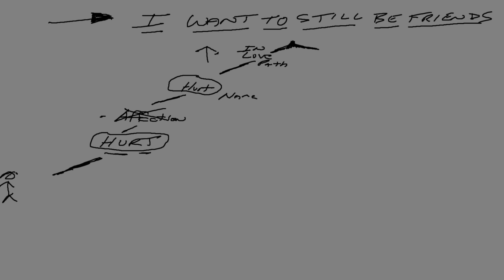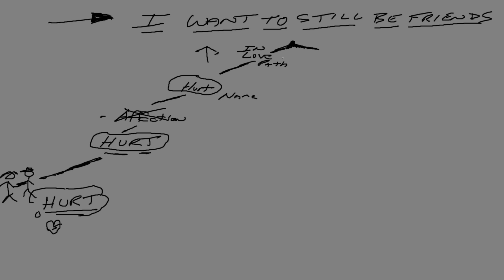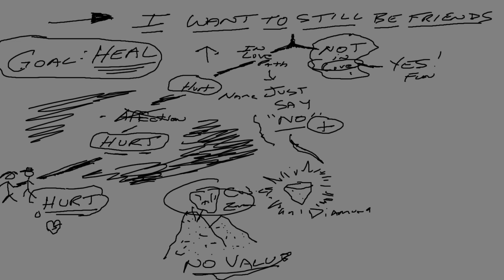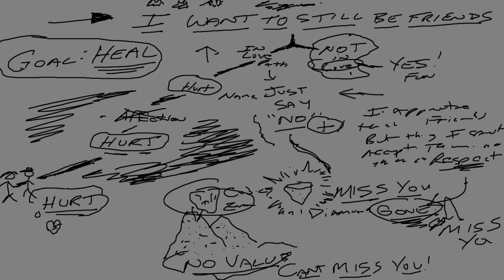Relationship Breakup Video: Should You Ever Be "Just Friends" With Your Ex?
I discuss this topic in depth in this video, which I think should help give much clarity on the topic.

FUBO: Stream cable TV channels right to your PC or other device for less than half the price of Dish and Directv... and NO CONTRACTS!  .. Save $30 off your first month and give me a $30 discount as well by signing up with this